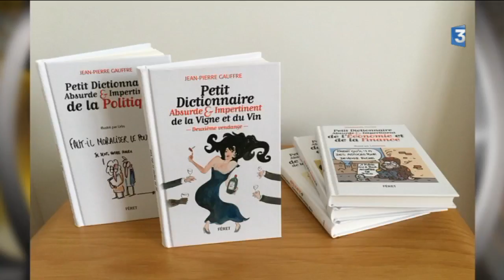Plein phare avec Jean-Pierre Gauffre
Journaliste de formation, chroniqueur radio sur France bleu Gironde, mais aussi comédien, Jean-Pierre Gauffre se raconte dans plein phare.